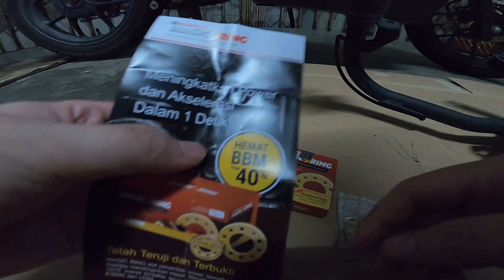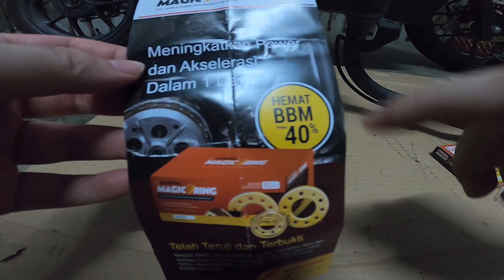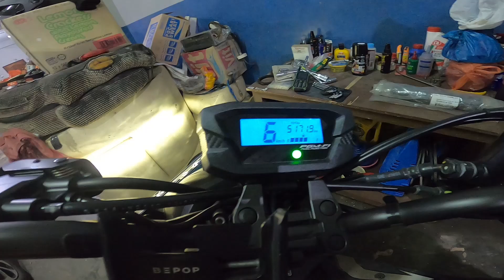PENGUNAAN MAGIC RING DAN TEST RIDE ALL NEW BEAT STREET 2020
Sharing pengalaman maupun keluhan kalian disini